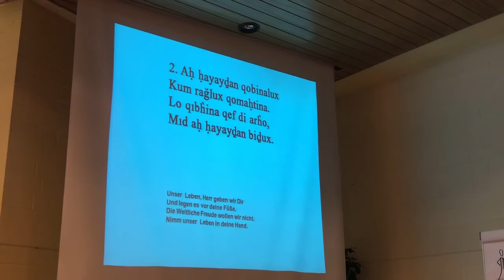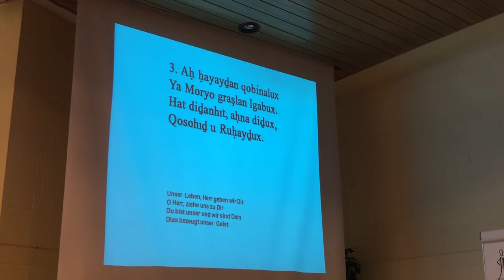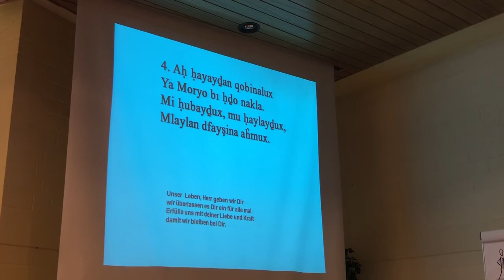Elux Kobina, Kole Ruhonoye. Aramäisch Loblied Lobpreis Jesus wir geben dir unser Leben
Gottestdienst jeden Sonntag um 10:00 Uhr, du bist herzlich eingeladen!

Der Frieden des Herrn Jesus Christus sei mit uns allen. Amen!